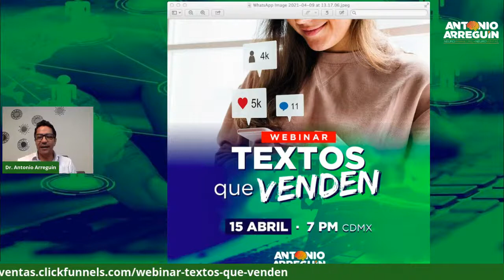🤑¡CONVIERTE a TUS SEGUIDORES en CLIENTES!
¡Aumenta tus clientes con textos que venden!